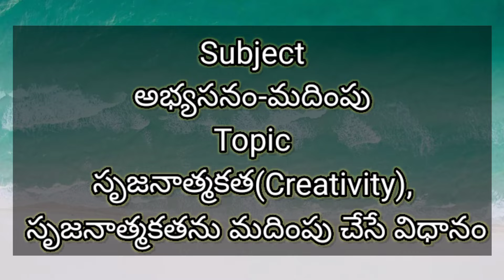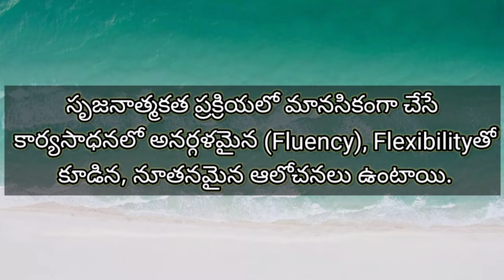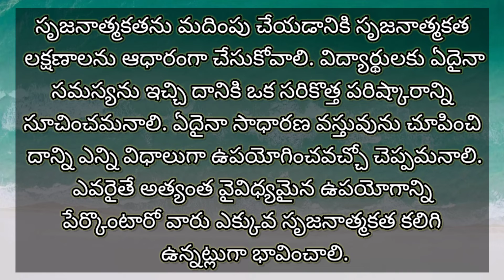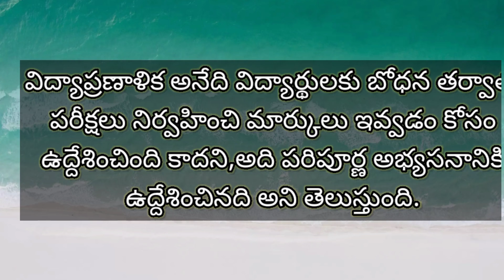సృజనాత్మకతను మదింపు చేసే విధానం (B.Ed,M Ed,D.El.Ed,SET,NET,M.A. Education,TRT,DSC,TET,TET)